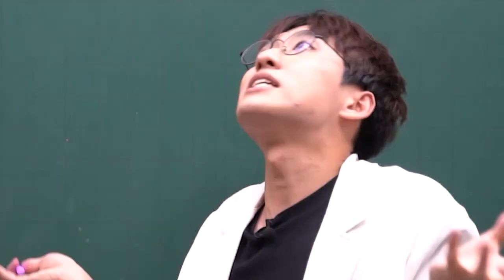힙합동아리 테라 오디션장에 찾아간 방구석 래퍼ㅋㅋㅋㅋ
미미미누 인스타그램 ▼